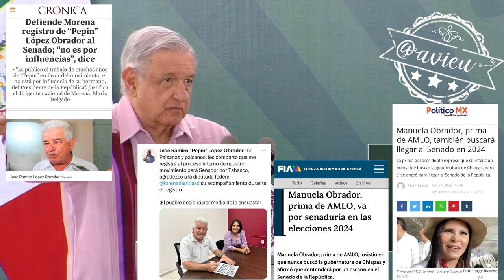AMLO® no respalda a su hermano “Pepín”, ni a su prima Manuela para llegar al Senado 🦆